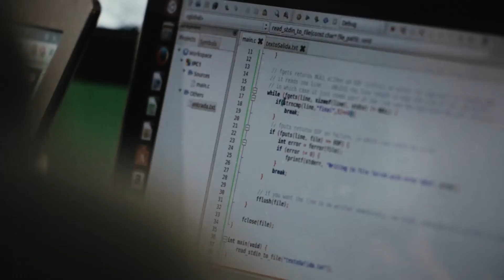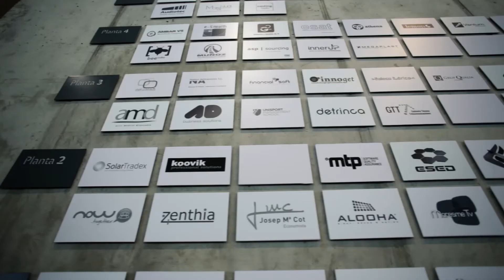20 anys Premis Creatic - Nit de l'Emprenedoria 2020